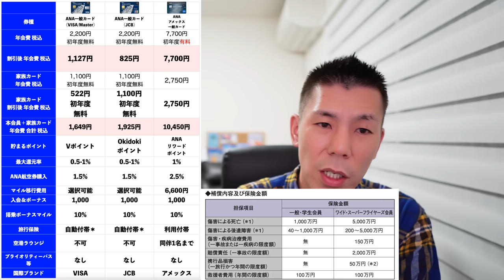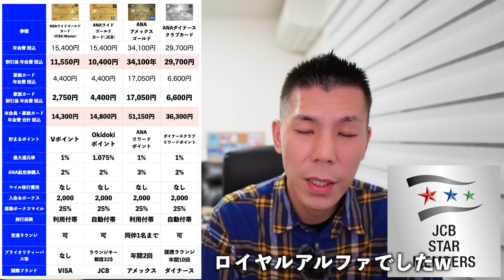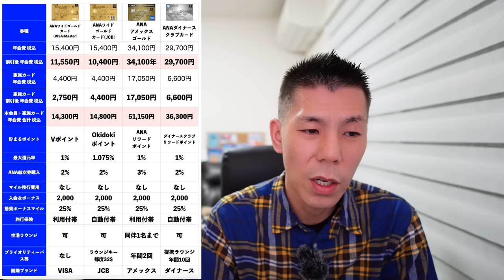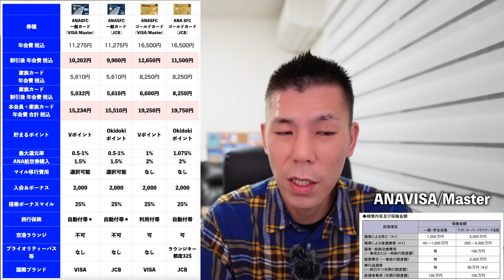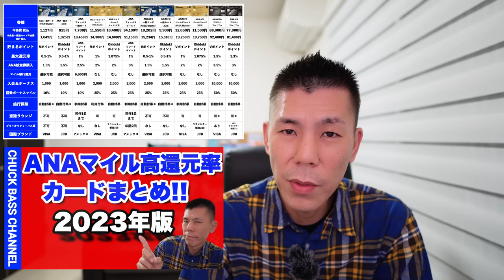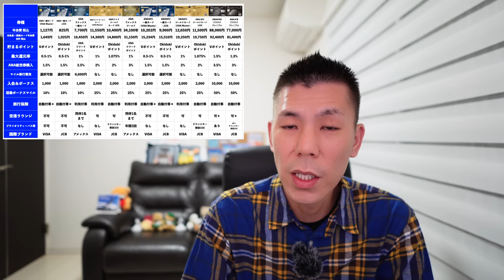ANAクレジットカードまとめ!!2023年版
✅ANAJCBゴールドカードはポイントインカム経由で4,000円分ポイントもらえます!!
上記はコピーしてサファリやブラウザなどにペーストしてご利用ください。

✅ANAアメックス新規ゴールド入会キャンペーン